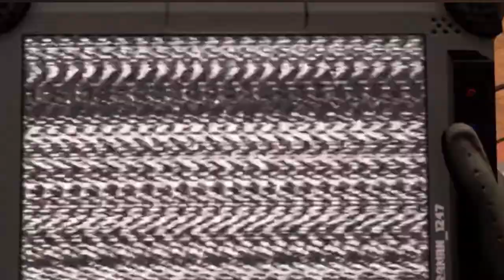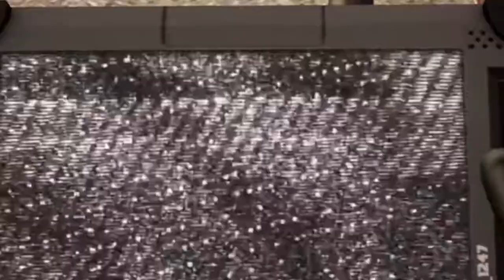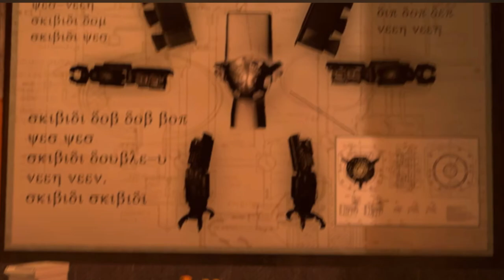Сюжет skibidi toilet 74 РАЗБОР НОВОЙ СЕРИИ ОТ ЛИКСА